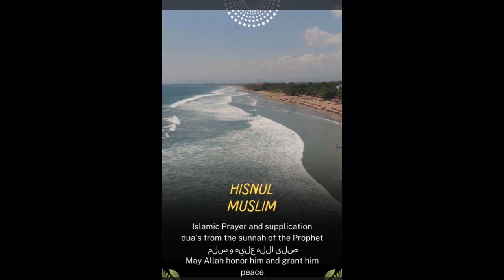Duʿāʾ at the start of the prayer, after Takbīr Hisnul Muslim Arabic english Audio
Duʿāʾ at the start of the prayer, after Takbīr

Hisnul Muslim Arabic english Audio Fortress of the Muslims invocation from the Quran and Sunnah (Writer of the book is Sa'id bin Ali bin Wahf Al-Qahtani) Dua's from the Quran and Sunnah of THE LAST Prophet Muhammed صلى الله عليه و سلم

These Dua's are with effidence from the Quran and Hadith